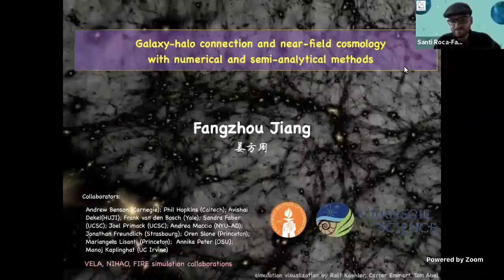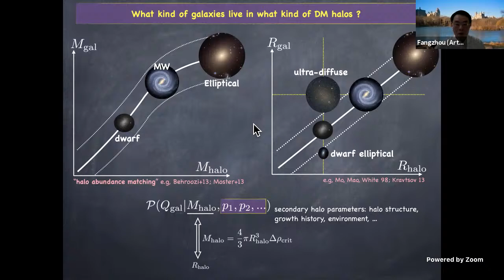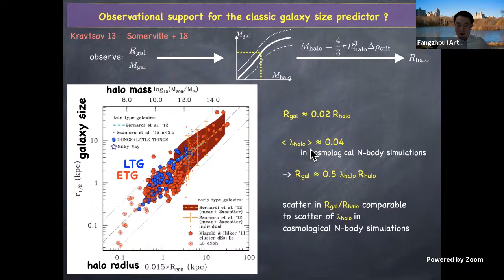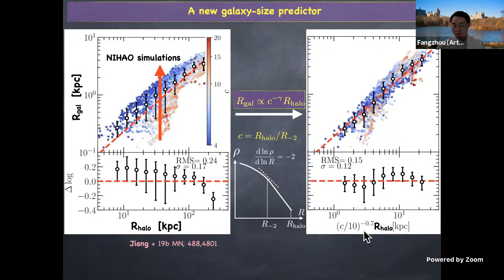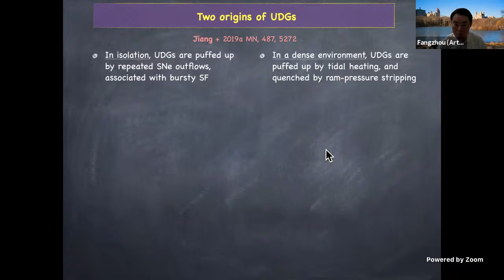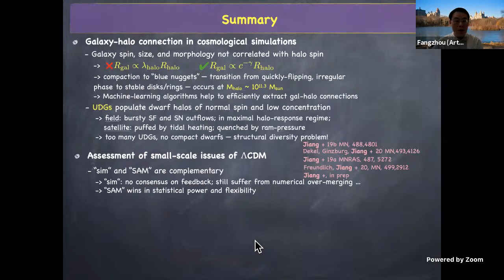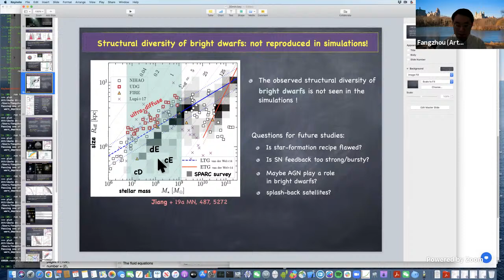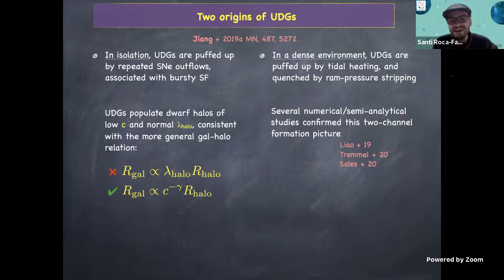[IPARCOS astro-seminar] Dr. Fangzhou Jiang, Wednesday, November 17th @ 17:00 CET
[IPARCOS astro-seminar] 17/22/2021

Dr. Fangzhou Jiang (Caltech, USA)

Galaxy-halo connection and near-field cosmology with numerical and semi-analytic methods

Abstract: In our modern understanding of the Universe, dark matter (DM) constitutes ~85% of the total mass and forms gravitationally bound “halos” which are the sites for galaxy formation. Galaxies contain information of their host halos, and halos react to the baryonic processes of the inhabitant galaxies — their connections are essential for understanding galaxy formation, and enable us to derive fundamental properties in the dark sector by examining the visible material. Halos and galaxies are full of substructures as a result of hierarchical merging — these “subhalos” or satellite galaxies contain valuable information of the host's formation history as well as fundamental parameters of the Universe at large. In this talk, I will present my studies on the interplay between halos and inhabitant galaxies using cosmological simulations, focusing on the relation between galaxy morphology and host-halo structure. This includes a theoretical picture of the formation of ultra-diffuse galaxies, involving supernovae-driven outflows, ram-pressure stripping, and tidal interactions. I will also present a series of works using satellite galaxies and dwarf galaxies as testbeds of cosmology and baryonic feedback, and showcase the advantage of a combined effort using both simulations and semi-analytical models.